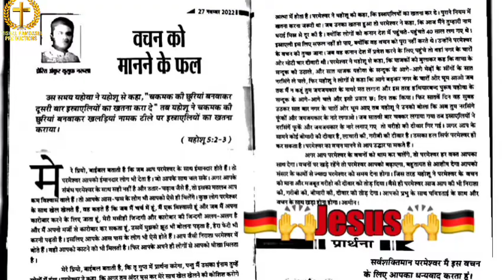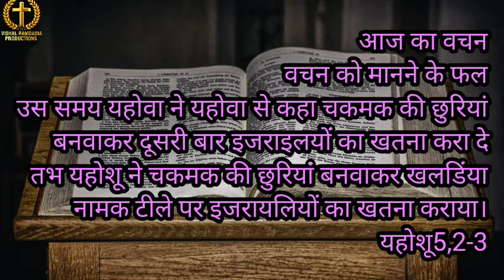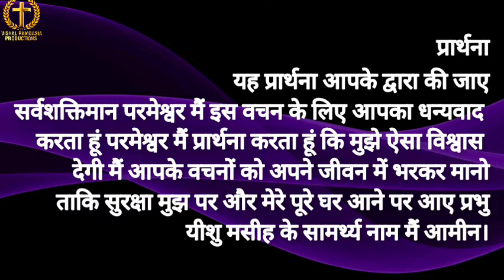आज का वचन (वचन को मानने के फल)मेरी भविष्यवाणी की पुस्तक by Apostle Ankur Narula g